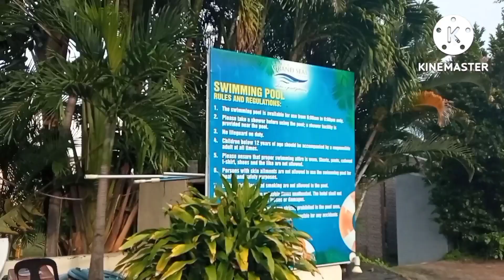Sa Swimming pool muna tayo @ Subicgrandseas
rest muna sa work.. relax muna